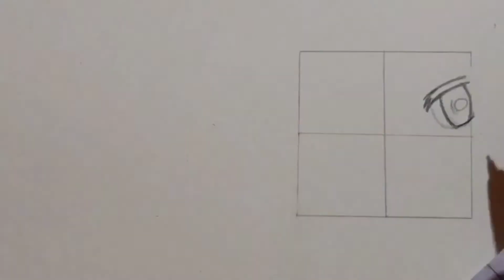Zero two and Hiro [Darling in the franx] Full video Tutorial